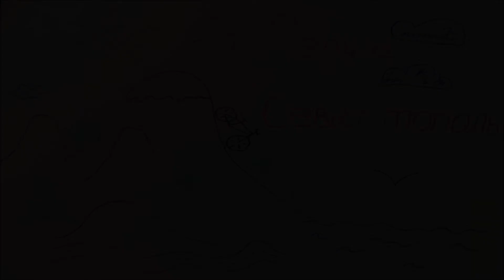Ай-Петри - Севастополь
Спуск с Ай-Петринской яйлы под The Prodigy - Breathe
The cycling downhill from the Ai-Petri plateau with The Prodigy - Breathe